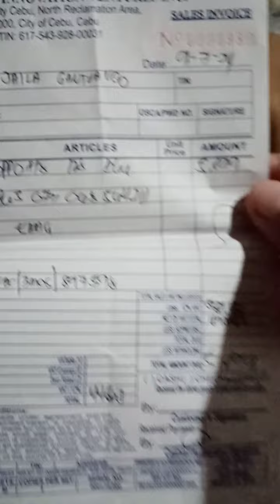UNBOXING OPPO A18, Part 1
September 09, 2024, Monday

Posted on Facebook in September 08, 2024, Sunday

Bought in September 07, 2024, Saturday in SM Mabolo

Received in September 08, 2024, Sunday

Part 1